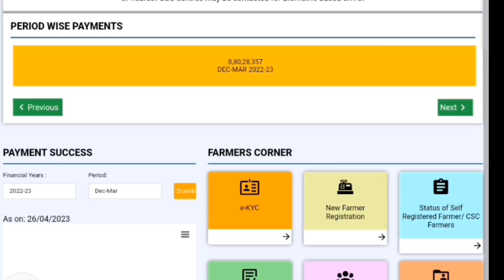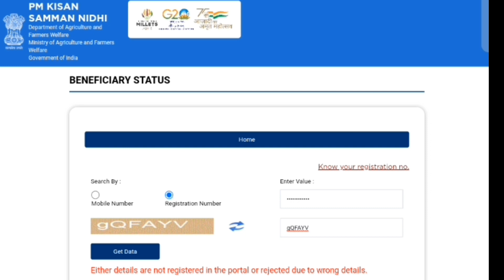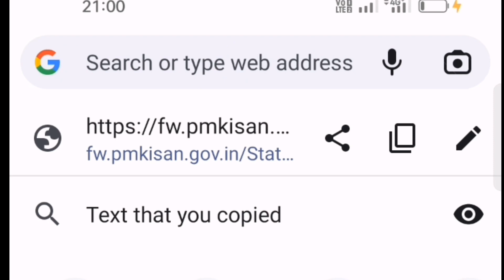pm kisan beneficiary status check nahi ho raha hai 😭 ll pm kisan beneficiary status check new update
About this video:- pm kisan beneficiary status check nahi ho raha hai 😭 ll pm kisan beneficiary status check new update

pm kisan me beneficiary status open nahi ho raha hai,
pm kisan beneficiary status check ekyc,
pm kisan beneficiary status check link,
pm kisan beneficiary status not working